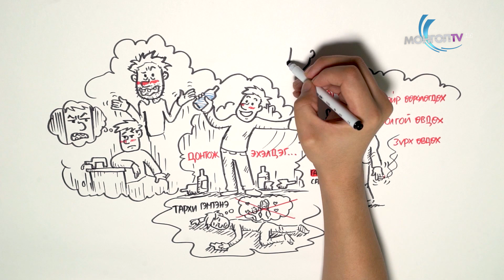Архисах өвчин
Ямар шалтгаантай өвчин болохыг дараах бичлэгээс үзээрэй.